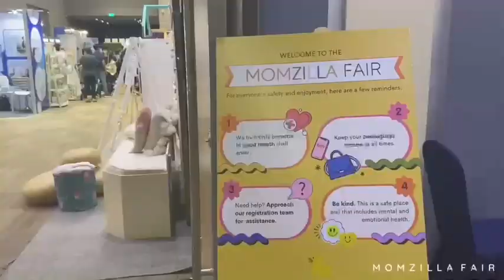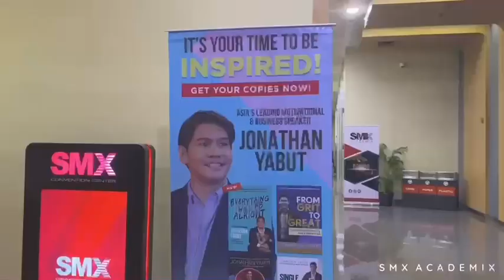MAY at SMX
Relive an incredible month filled with unforgettable events! ✨

Join the SMXperience!

We are looking forward to hosting your events and seeing you all again this June, only here at SMX Convention Center.